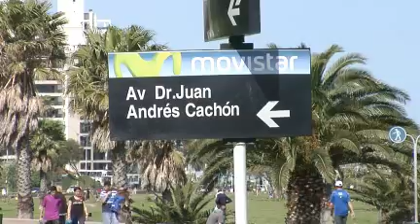Embajador paraguayo atropellado y robado en rambla de Montevideo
Dos ladrones en moto subieron a la vereda y lo pasaron por encima. Le llevaron el reloj, la billetera y otros objetos personales. Hoy lo operan en el Británico.